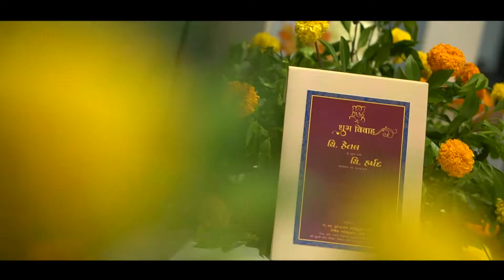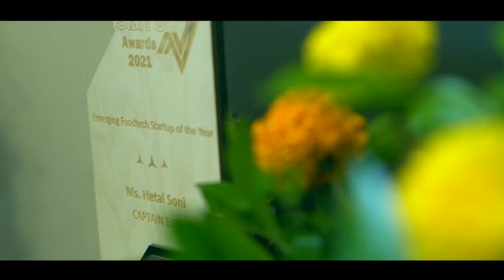HETAL & HARSHAD WEDDING SHORTFILM VENNERPHOTO + 91 9825983437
venner photo gujrat surat mo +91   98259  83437